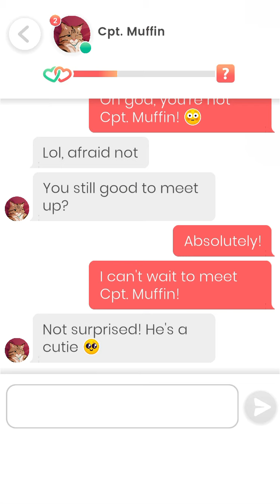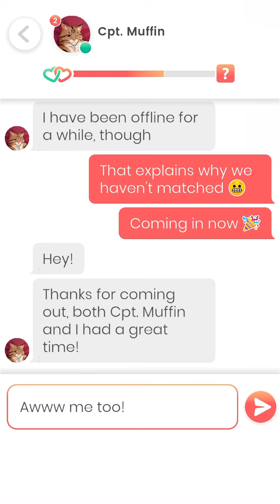💎 Lovelink: Meeting up with Cpt. Muffin (and owner reveal)